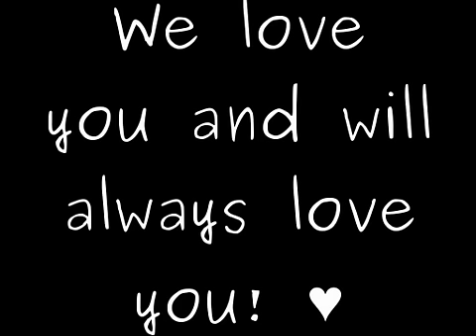We love you Marko Stantic ♥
This video is designed and intended for Marko Stantić
I hope he will like it.

Song promoter was used in the video is: Tyler Ward - "Paper Heart"

Enjoy. We love you Marko ♥